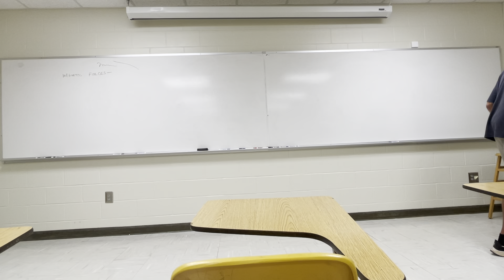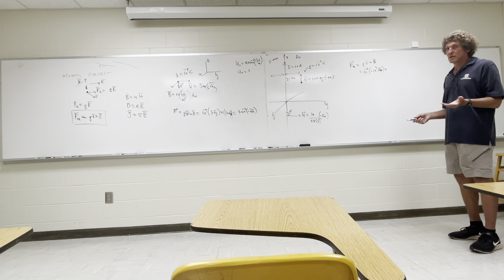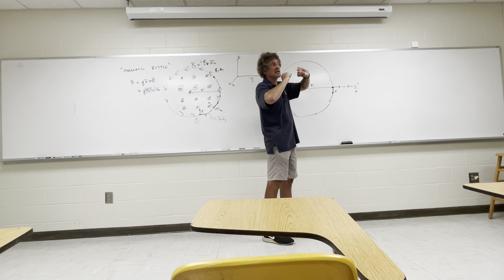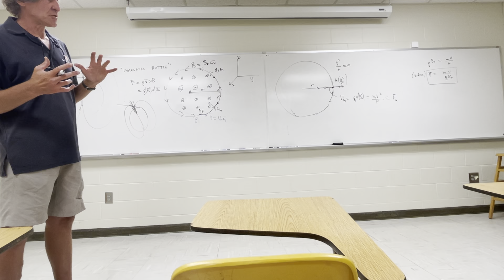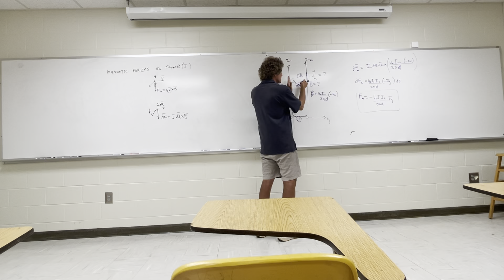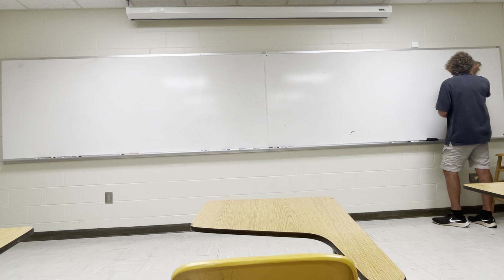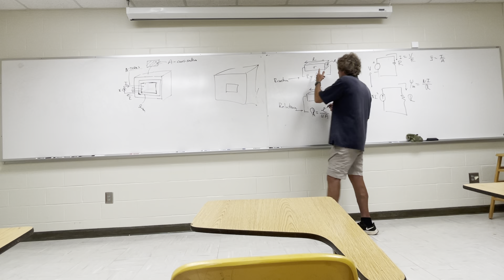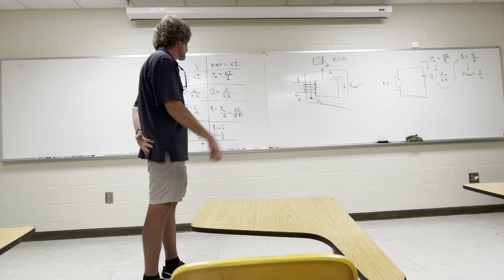Lecture 20 (7/16/2021) section 1